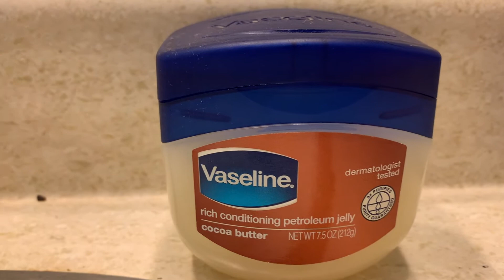Night Time Skincare Routine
Come join me as I unwind from the day and get prepared for bed. One of the things that relaxes me more than anything is a nice skincare routine. I hope you find this video fun and relaxing all at the same time.

Skincare Products
Equate Beauty Deep Cleaning Astringent
Clean & Clear Oil-Free Deep Action Cream Facial Cleanser
SoóAE Revitalizing Rose Mist
Niacinamide Serum
Advance Clinicals Rose Water Mask
Vaseline Rich Conditioning Petroleum Jelly CoCoa Butter

Music